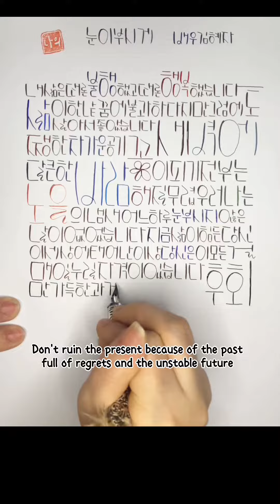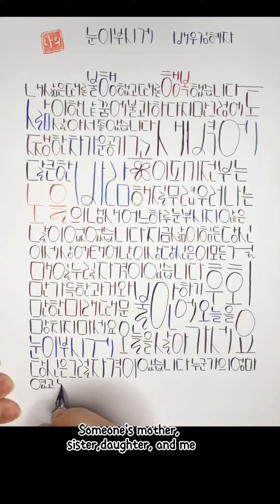(나의체) 누군가의 위로가 절실히 필요한 이에게… 드라마 눈이 부시게 배우 김혜자 님 명대사 써보기